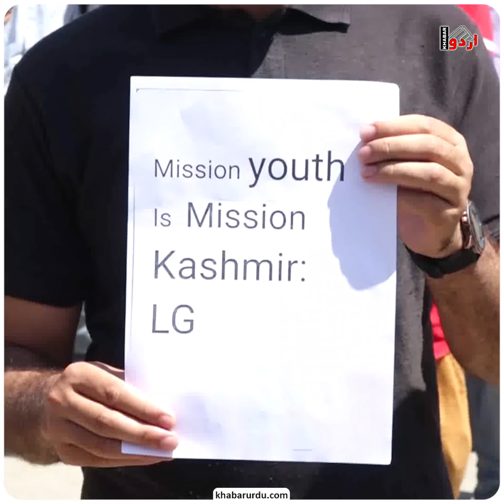GRADUATE ASPIRANTS STAGE PROTEST AGAINST JKSSB's Class IV Selection Criteria | Khabar Urdu